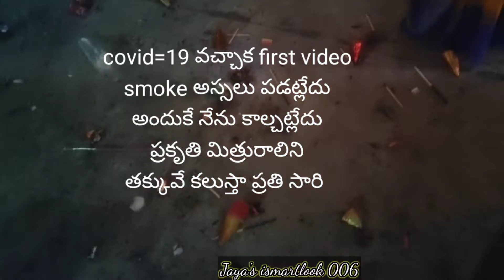Diwali celebration Vlog||మేము దీపావళి ఇలా చేసుకున్నాము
Vlog#Diwali celebrations#మేము దీపావళి ఇలా చేసుకున్నాము||అమ్మ చేతి పిండివంటలు

ma inti deepavali
ismartlook 006